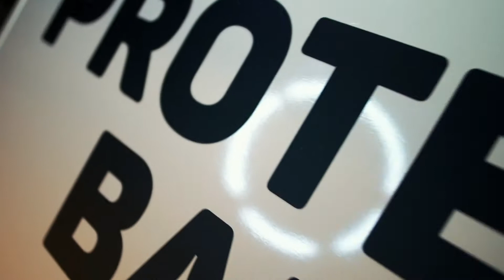Client: Sky Tower Shangrila Master